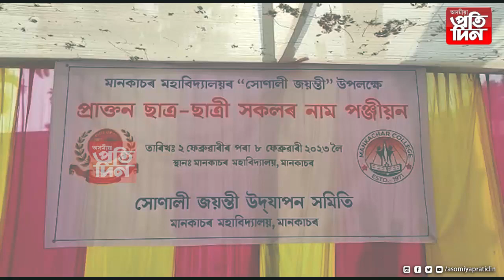মানকাচৰ মহাবিদ্যালয়ত সোণালী জয়ন্তী উদযাপন।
৭ দিনীয়া কাৰ্য্যসূচীৰে মানকাচৰ মহাবিদ্যালয়ৰ সোণালী জয়ন্তী উদযাপন আৰম্ভ হৈছে।